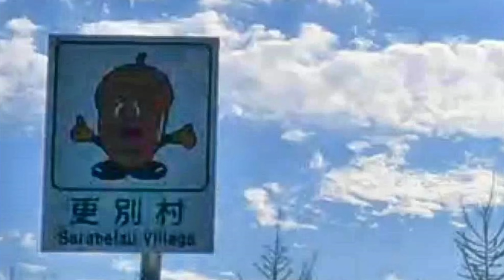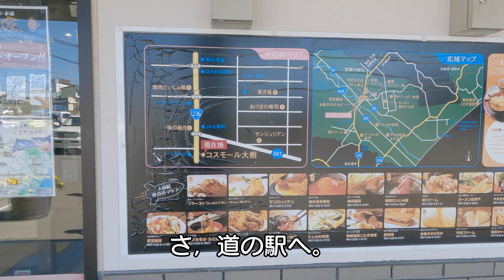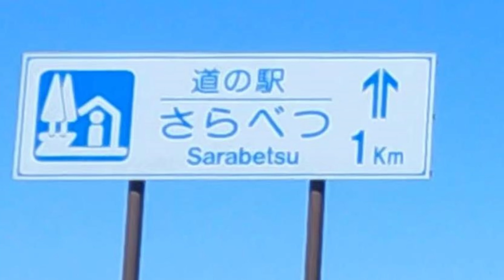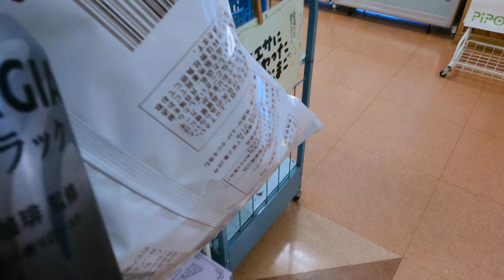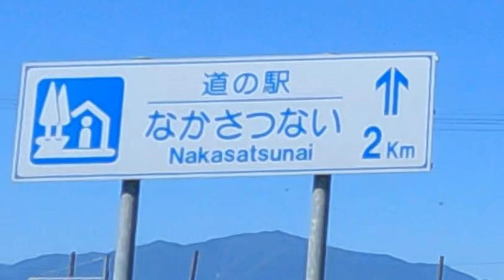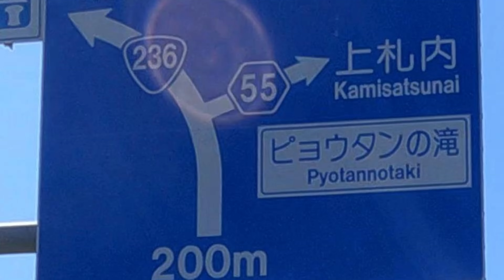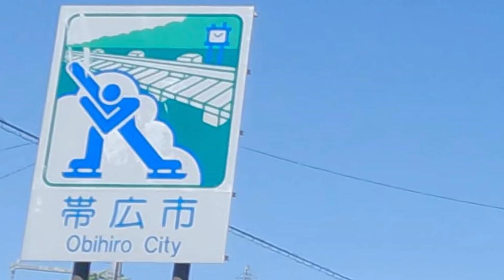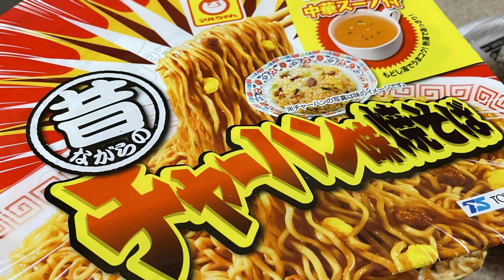【帯広十勝グルメ】【目指せ！北海道 道の駅完全制覇！！】PART31 十勝南部の道の駅・大樹～忠類～更別～中札内の4駅攻略。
大樹でカレーパンを食べ，
道の駅でポテチを買い，
ピョウタンの滝で森林浴。
最後は，我らのセイコマで豚丼。